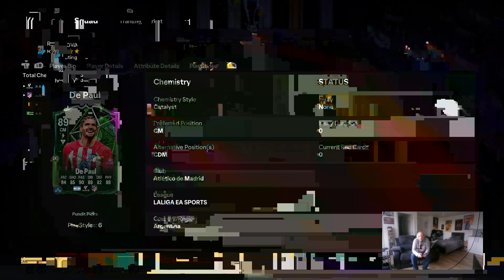EAFC24 RTG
EAFC24 RTG Nout happening today.